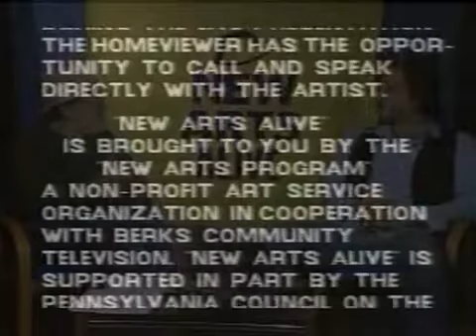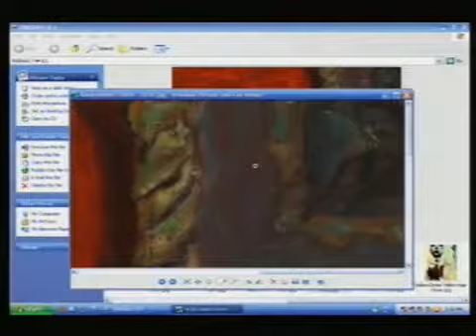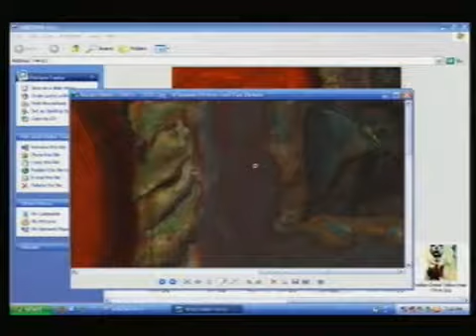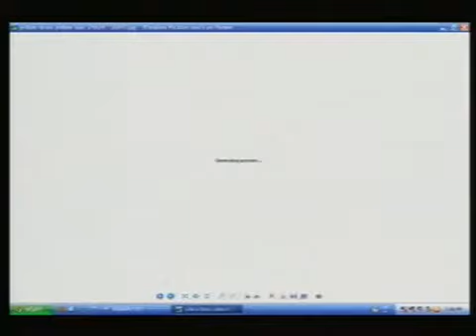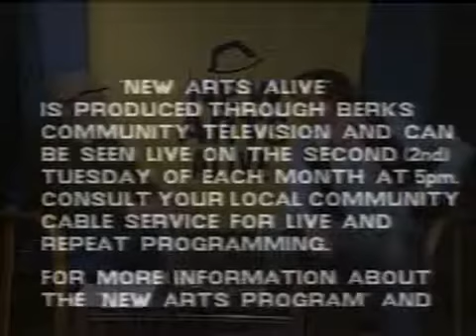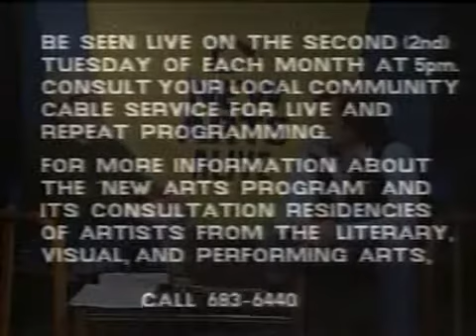Dialogue with painter Petros Pappalas 4-27-11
Dialogue with painter Petros Pappalas on New Arts Alive.